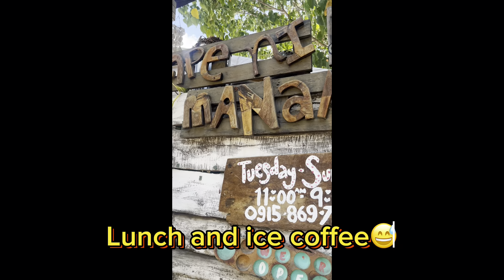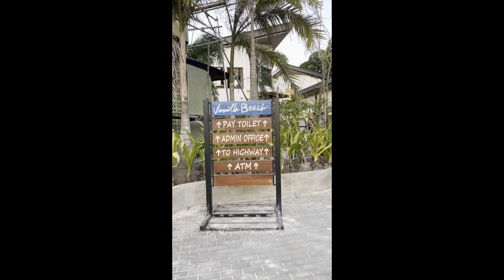Our El Nido palawan escapade (part 2)